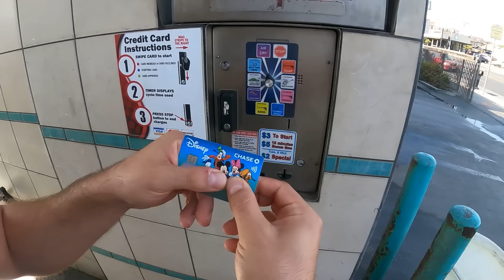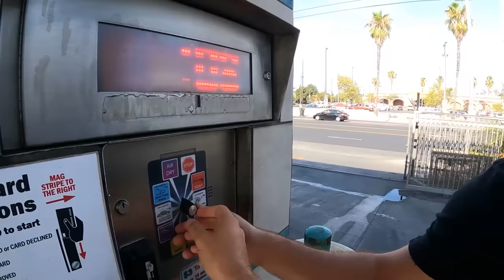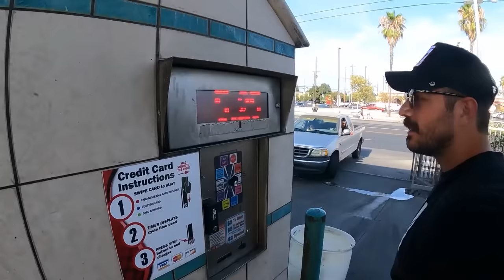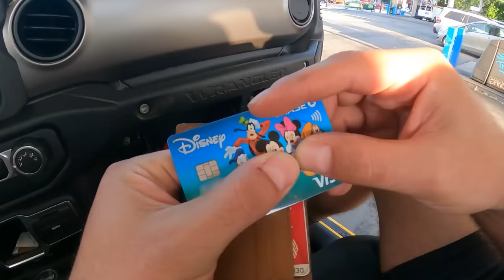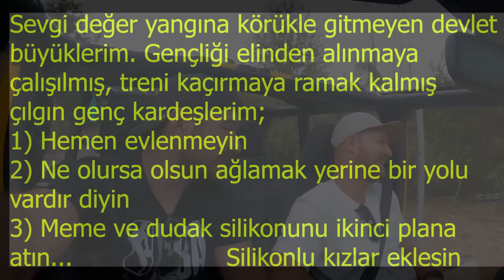Amerika'da Full T..SŞAK Hollywood Turu // Kapısız Jeep @Tutku Yıldırım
Allahını seven defansa gelsin diye bağıran hayatı defans yapmakla geçmiş güzel kardeşlerim. En yakın zamanda atağa kalkacağınıza inanıyorum. Siz de yakında pozisyon ararken kendinizi pozisyon içinde bulucaksınız. Ya burada ya başka yerde farketmez ama bir şekilde o yol bulunacak! Gezmek sizinde hakkınız.  Allahınıza it olurum. Hadi bn kaçtim grşrz.

Ilk ogullarimdan;

En Uzun Uber Yolculuğunda Din Karşılaştırılması (Hint Abi Bizide Hintli Sanıyor) (ABD'de Komik Uber)